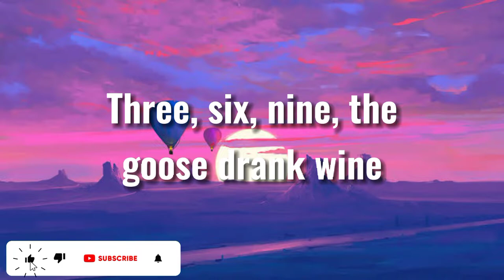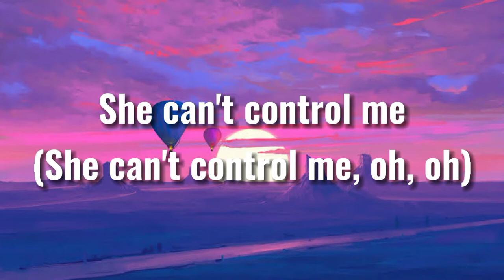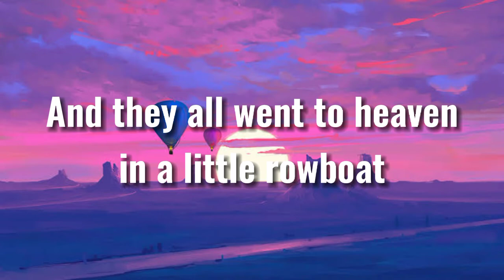(Lyrics) Clap Snap - Icona Pop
🎤 Clap Snap Lyrics:
[Verse]
Aha ah
3, 6, 9, the goose drank wine
The monkey chewed tobacco on the streetcar line
The line broke, the monkey got choked
And they all went to heaven in a little rowboat

[Hook]
Clap, clap
Clap, snap
Clap, pat
Clap, snap
Clap, clap
Everybody dance to the music
Right hang
(C'mon)
(C'mon)

[Verse]
3, 6, 9, the goose drank wine

[Hook]
Clap, clap
Clap, snap
Clap, pat
Clap, snap
Clap, clap
Ok, haha
(C'mon)
(C'mon)

[Bridge]
Mama told me (my mama told me)
(Nothin on me, nothin on me)
She can't control me (she can't control me, oh, oh)
(Nothin on me, nothin on me, hey)

[Verse]
3, 6, 9, the goose drank wine

[Hook]
Clap, clap
Clap, snap (clap)
Clap, clap (clap)
Clap, snap (clap)
Clap, clap
Clap your hands and dance to the music
Yeah
(C'mon)
Hey (c'mon, du, du, du, du, du, du), yeah